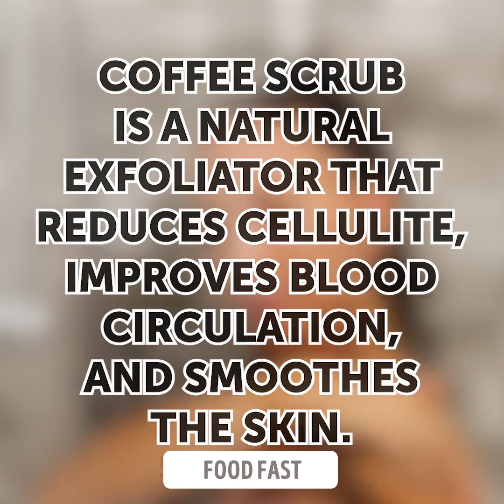Unusual FOOD Hacks You'll Want to Try || Smart Kitchen Hacks by Food Fast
Discover unusual FOOD hacks that will revolutionize your kitchen! In this video, we share smart and innovative kitchen hacks that you'll want to try. From creative cooking techniques to clever food storage solutions, these tips will elevate your culinary game. Get ready to explore the world of unconventional food hacks and transform your kitchen experience.